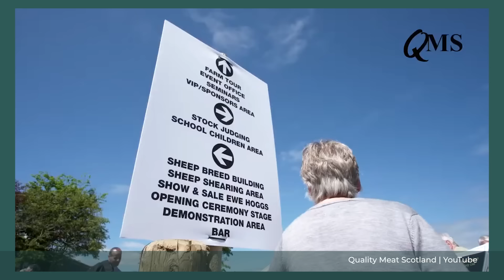James Hamilton gets ready for SCOTSHEEP at Aikengall!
See you there on Wed 5th June!

Cammy & Iona

Crystalyx &
Animax │ Tracesure